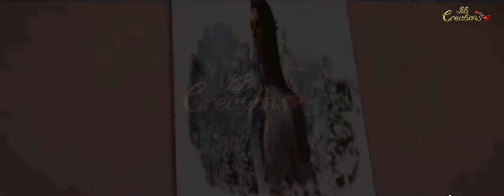Lag raha hai, Dil Deewana Ho Gya